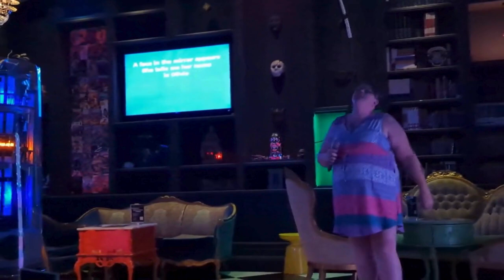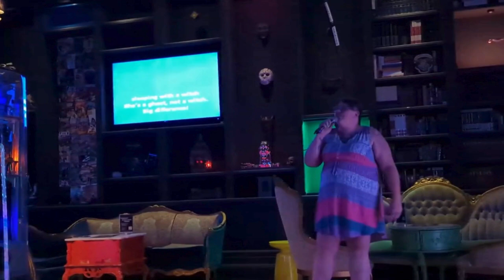Eleven Sings "Olivia" by Wolves of Glendale at IRL Karaoke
Eleven (Chesney) sings "Olivia" by Wolves of Glendale at IRL Karaoke, karaoke version by NickyDee Karaoke